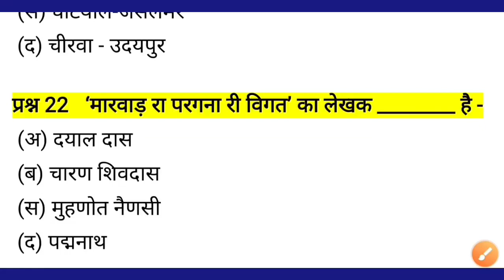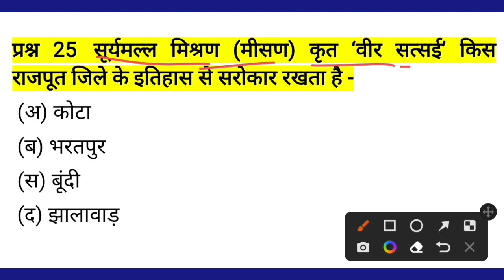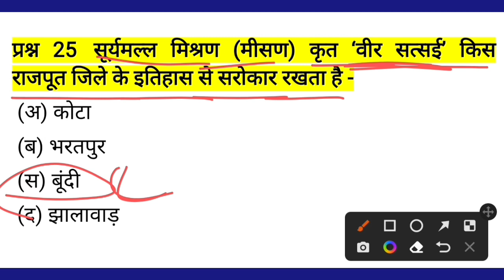Cet Classes online 2022/Rajsthan Cet Online classes 2022/Rajsthan Cet Classes 2023,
cet ke liye rscit jaroori hai
cet age limit 2022
क्या होगी CET के लिए न्यूनतम
हरियाणा CET
cet form last date 2022
cet ka form kaise bhare 2022
rajasthan cet
rajasthan cet syllabus 2022
rajasthan cet
rajasthan cet form kaise bhare
cet 12th level form kaise bhare
cet 12th level vacancy
cet 12 level form kaise bhare
cet 12 level notification
Cet Grad
cet graduate level form kaise bhare
cet graduate level syllabus
cet graduate level
cet graduate level last date
cet graduation syllabus 2022
cet graduate level vacancy
cet graduation form kaise bhare
cet graduation syllabus
cet graduate level form fill up 2022
cet graduate level form
rajasthan cet classes 2022
rajasthan cet classes online
rajasthan cet classes by exampur